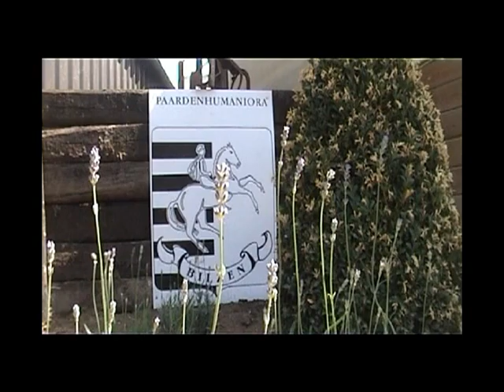20 jaar Paardenhumaniora - Bilzen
Opendeurdag Paarden humaniora in Bilzen